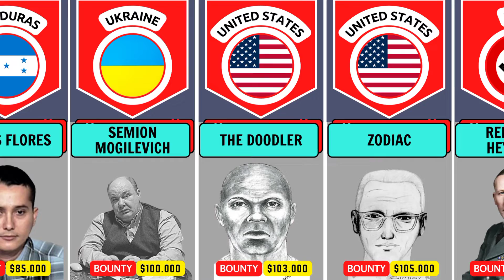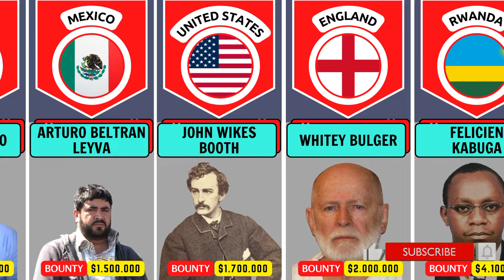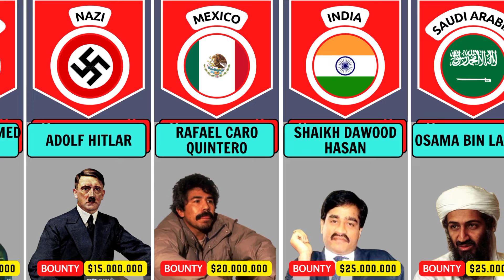Most Wanted People In History From Different Countries | Criminals From Different Countries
Most Wanted People In History From Different Countries